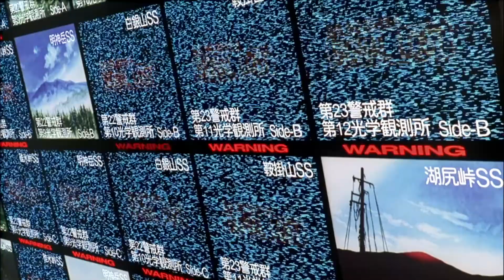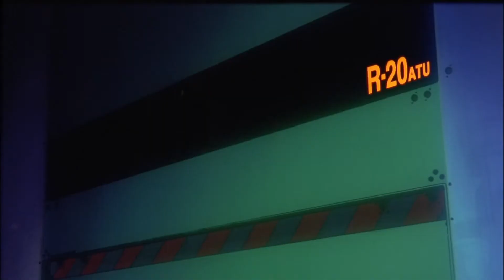𝐓𝐡𝐞 𝐞𝐧𝐝 𝐨𝐟 𝐀𝐠𝐨𝐧𝐲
prod. by: 808liebhaber